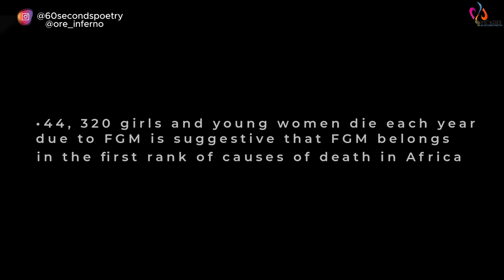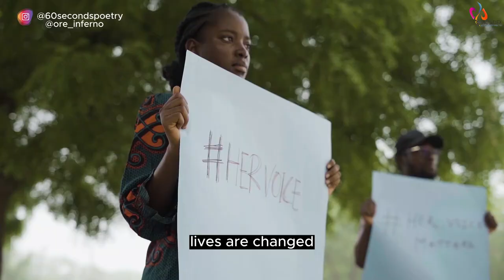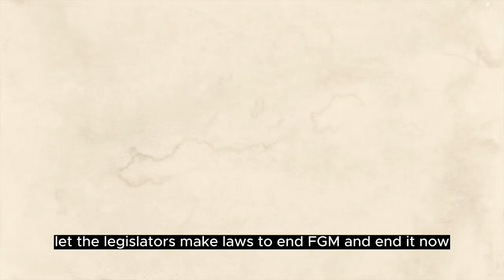Her Voice || A Captivating Spoken Word Poem Confronting FGM || Ore Odutoye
...will you help us raise the murmur from the shadows...

In this spoken word poem, Ore raises his voice against the brutal practice of female genital mutilation (FGM). With eloquence and passion, he weaves words that pierce through silence, shedding light on the pain and injustice faced by millions of girls and women worldwide.

Through rhythmic verses, he calls for an end to this violation of human rights. He invites us to stand alongside those who have been silenced by FGM, amplifying their stories and demanding change.

60 Second Poetry is a Nigerian spoken word platform where I seek to give you a piece of my soul through the gift of spoken words and performance poetry. I would cover a lot of topics, I could be your political poem, your angry poem, an inspirational poem, a life poem, a Nigerian poem, or your love poem plug.